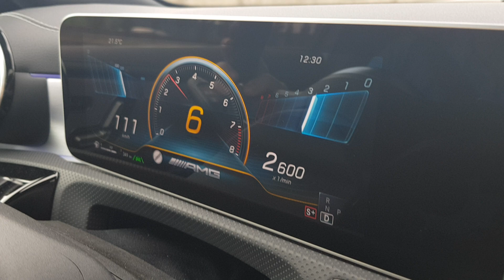Mercedes A45 AMG S (110-235 km/h)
Driving on the Autobahn with this Mercedes-Benz A45 AMG S. Lovely car and beatiful engine. This machine makes a great noise and loves to rev.